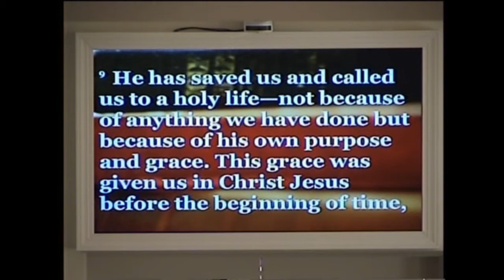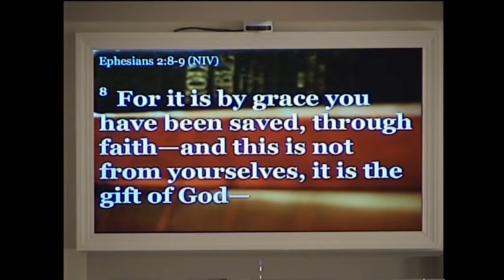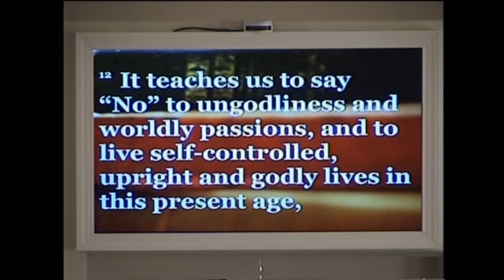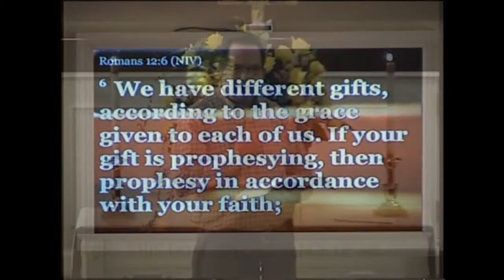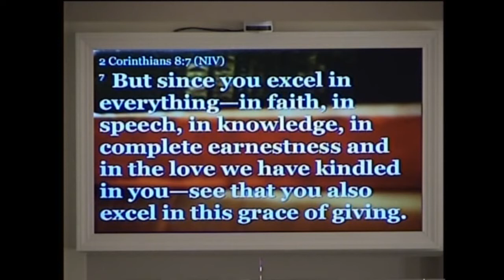Sermon - "People of the Resurrection: A People of Grace" - May 3, 2015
Archdale United Methodist Church
Dr. Stuart Noell
"People of the Resurrection: A People of Grace"
Scripture: 2 Peter 3:18
May 3, 2015
10:45am Service

PRAISE
"Grace Greater than Our Sin"        #365 UMH
"Wonderful Grace of Jesus"
"Grace Alone"       #2162 TFWS
Welcome and Announcements
Children's Moments            Savannah McKinney
PRAYER
Call to Prayer  #2203 TFWS "In His Time" (verse one)
The Prayer of the Morning   Gary Hunt
Prayer Response  #2203 TFWS  "In His Time" (verse two)
Offering
Special Music  The Archdale Choir "Amazing Grace (My Chains Are Gone)"
"Give Thanks"    #2036 TFWS
PROCLAMATION
Scripture   2 Peter 3:18
The Message  Stuart Noell  "People of the Resurrection: A People of Grace"
Song of Commitment #378 UMH  "Amazing Grace"
A Final Word